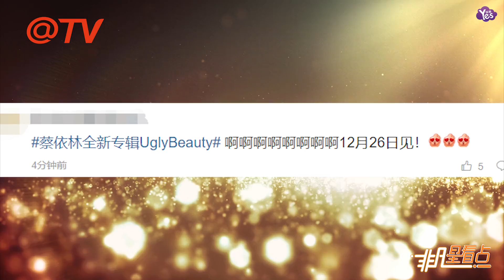【1年前】蔡依林時隔四年再迴歸! 新專輯引網友期待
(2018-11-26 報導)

11月25日晚，蔡依林通過微博曝光新專輯名字，寫道：“UGLY BEAUTY，12月26見！”此次是蔡依林暌違四年終于要發行新專輯了，可謂萬眾期待。今日曝出新專輯名稱叫做《Ugly Beauty》，預計將承繼上一張《呸》作風探討多元化社會現象。